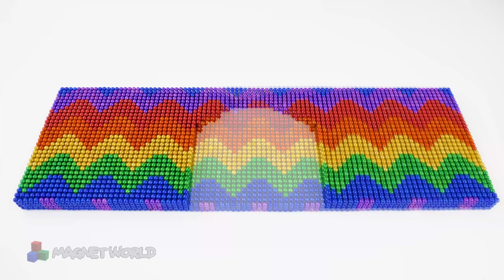Satisfying - Challenge | Build Bowser's Super Giant Castle And Wait For Mario To Rescue The Princess